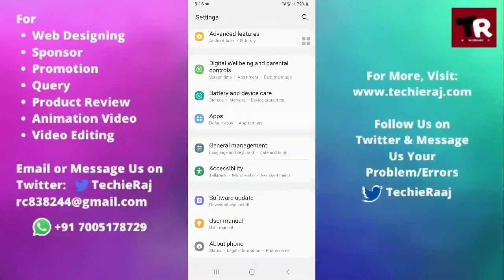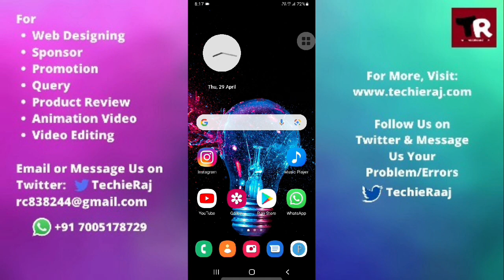Samsung Star 3 Duos Battery Not Charging Problem Solved